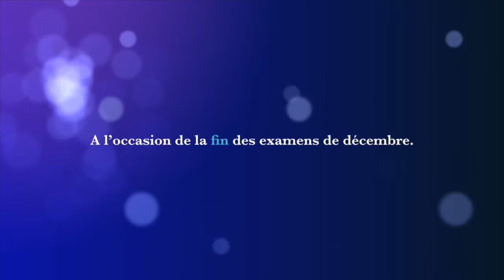Souvenirs fête de fin d'examen au centre de jeunes